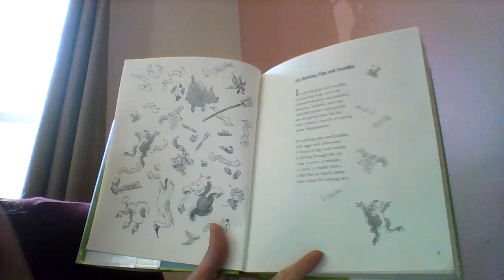K 1 Week 4